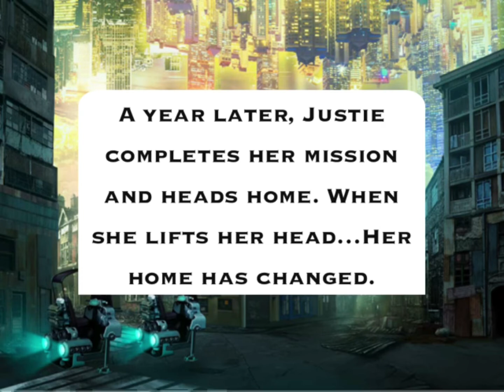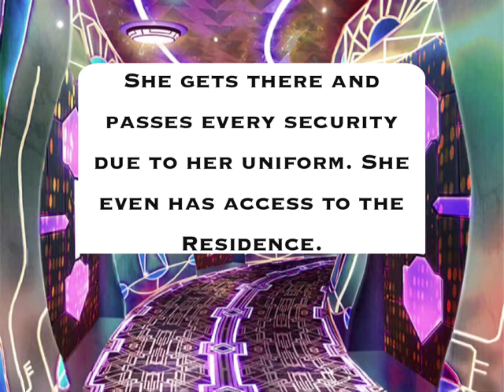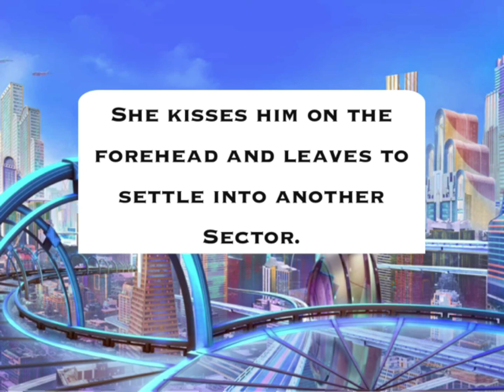Vacant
Justie had a calling, and she answered it. Years go by from no contact with friends & family. The vacancy all those years will be filled in a matter of minutes.